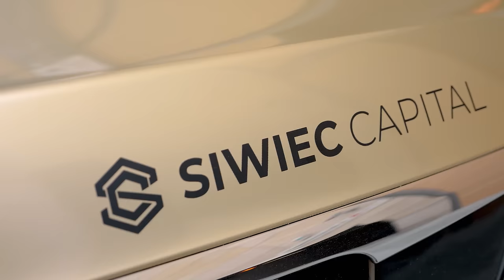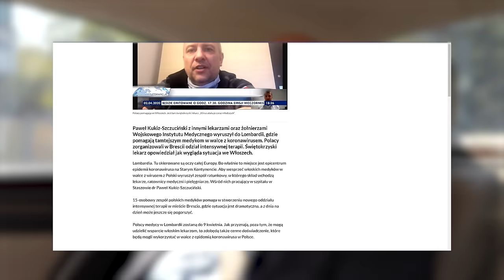Inwestowanie w nieruchomości jako hobby! Paweł Szczuciński i Daniel Siwiec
Inwestowanie w nieruchomości jako hobby? Tak traktuje je mój gość -  Paweł Szczuciński. W tym odcinku Biznes Rider dowiesz się, jak odnieść sukces w biznesie, jak osiągnąć sukces, oraz jak bezpiecznie inwestować pieniądze.  Pojawi się oczywiście inwestowanie w nieruchomości, inwestowanie pasywne oraz flipy bez pieniędzy. Dowiesz się jak odnieść sukces w biznesie i jak zacząć inwestowanie w nieruchomości. Pozdrawiam Daniel Siwiec.
Rozdziały
0:00 Jak odnieść sukces w biznesie? Paweł Szczuciński i Daniel Siwiec